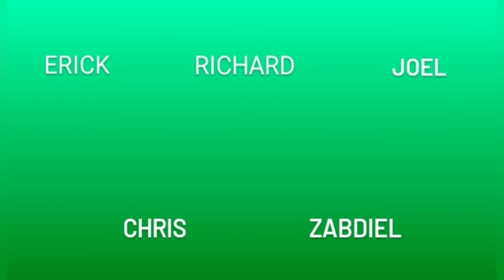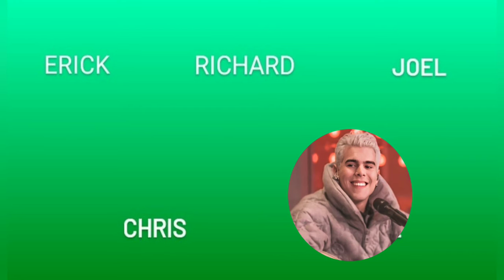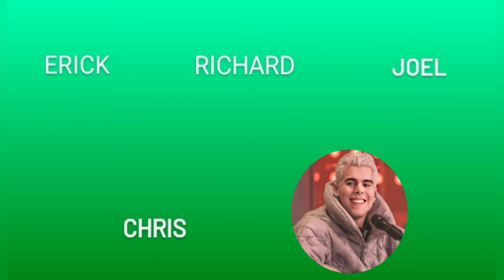How Would CNCO singing Dimple by BTS